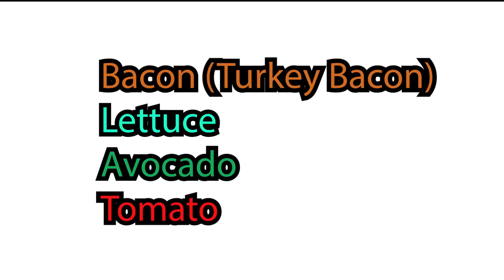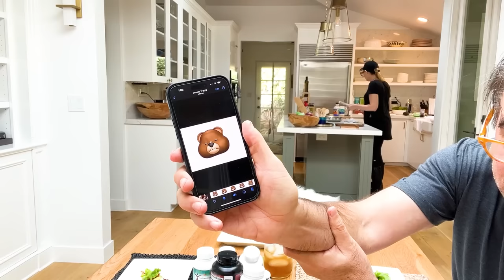What’s Really Going On With Billy 😢?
Billy’s had an emotional couple of days and I’m trying to be as supportive as possible.

He’s making himself more vulnerable than ever. What changes I see in him, he’s growing at lightening speed!

But..
I feel like I’m missing something.  I have an inkling as to what’s really going on in his heart 💔

USE CODE: HappyNewYear
at CaliforniaPreachin.com

3463 State Street
Ste. 337